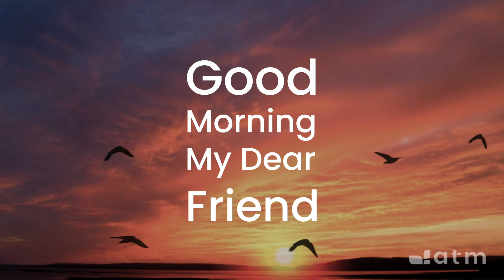Good Morning My Dear Friend #1092 - May 25, 2024